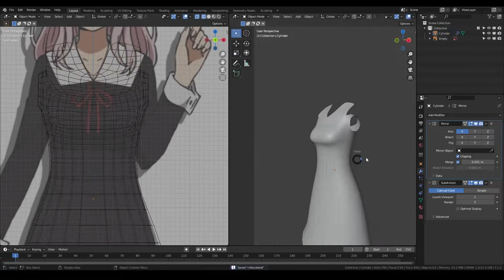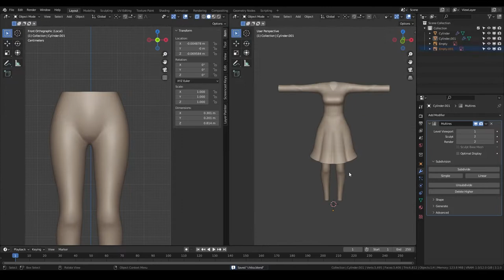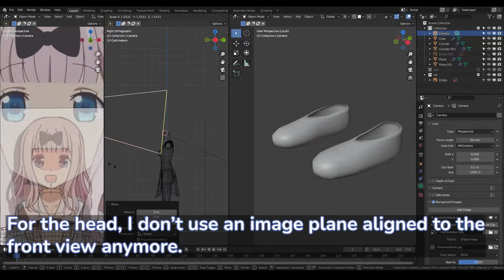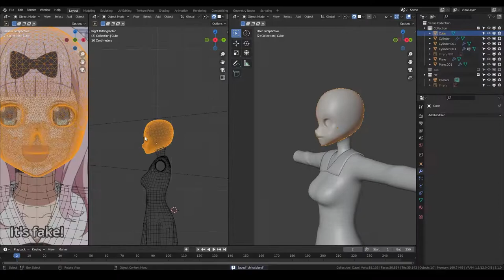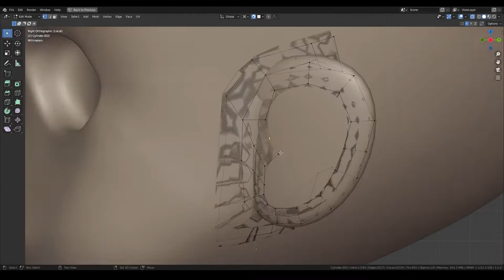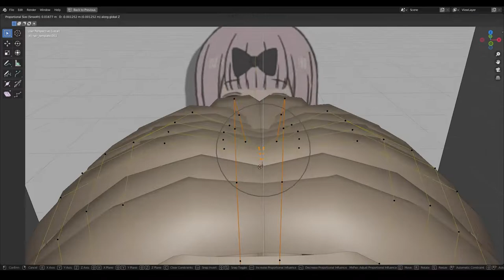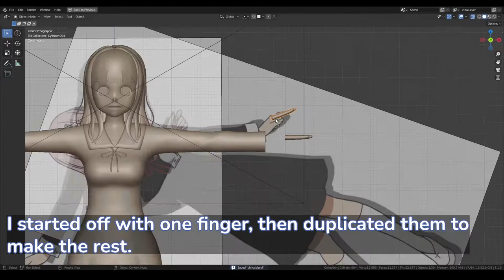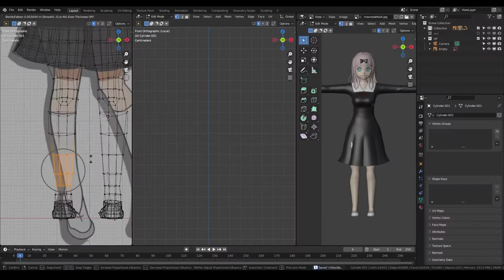Chika Fujiwara (Kaguya Sama:Love is War) Modeling Timelapse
It feels a bit nauseating to watch Blender this sped up. 😅